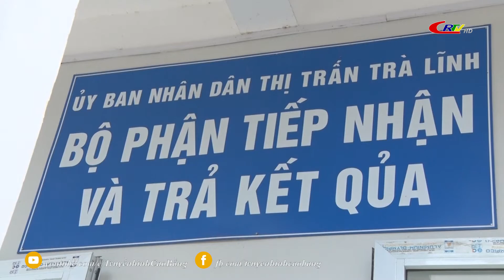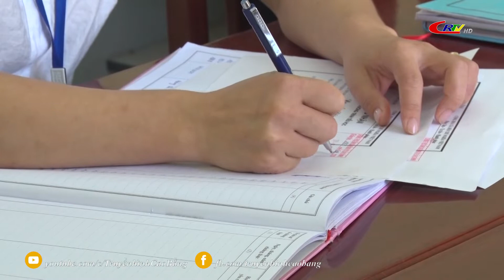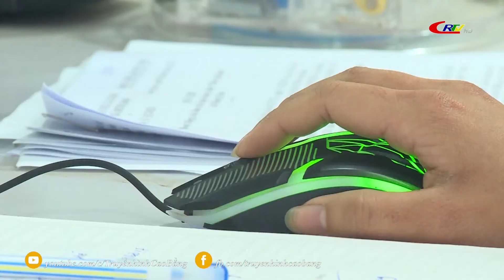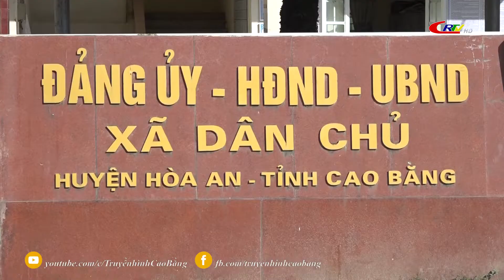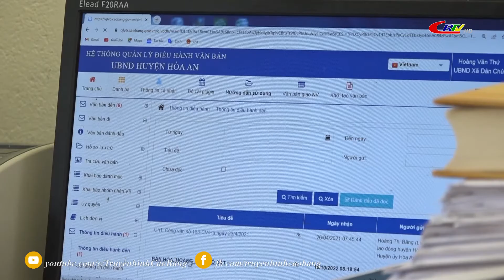Cơ quan Dân cử và cử tri ngày 22/11/2022